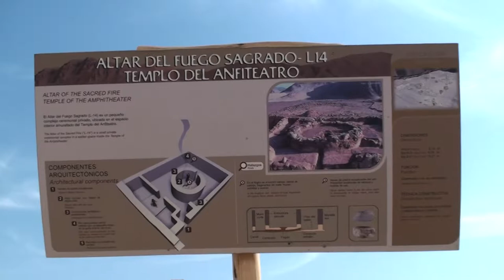Viaje a Caral Peru... el espacio abierto de la energia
Abril 2012. Viaje con amigos siloistas para conocer Caral, la ciudad sin murallas y la mas antigua de America... 5.000 años aproximadamente. Un lugar inspirado, paisaje sagrado ... un espacio abierto de la energia. .
Un video algo elemental y simple... pero igual da una idea.